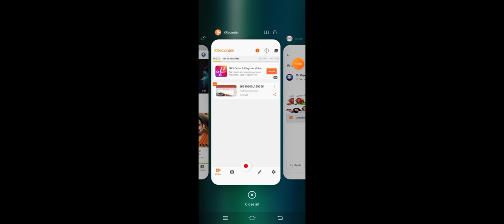February 2021 & Anandam Compulsory Subject